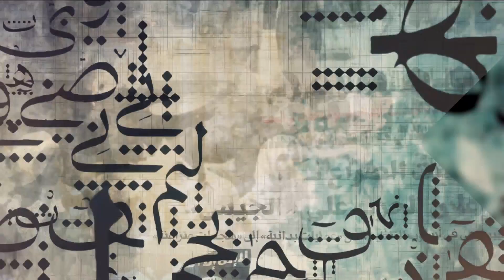برومو برنامج يتفكرون | الموسم الثاني ... مفاهيم وأفكار العولمة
اختصرت العولمة المسافات بين المذاهب والأديان والقوميات، وأصبح الفضاء مفتوحا أمام كل الأفكار، حيث تشكل مجال عام عالمي لم تعد تفلح معه محاولات العزلة بدعوى الحفاظ على الهوية، فهل تمثل العولمة خطرا على الدين؟ أم أصبحت رافدا جديدا له؟ وكيف استفادت الجماعات الإرهابية من هذا الانفتاح الكوني؟
هذا ما سوف تجيب عنه الحلقة الأولى من الموسم الثاني من يتفكرون بعنوان: "الدين والعولمة"
ضيفي الحلقة..
- الباحث المصري الأستاذ صلاح سالم الكاتب الصحفي بالأهرام
- الكاتب السوداني الأستاذ محمد جميل مدير تحرير جريدة حوار السعودية